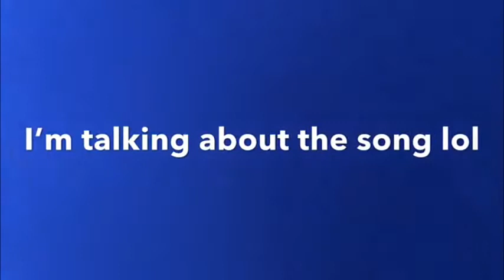When I Opened Up YouTube... (funny)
Hi Guys Alan Will Keep You entertaining During Coronavirus